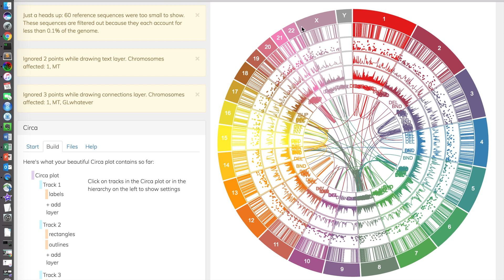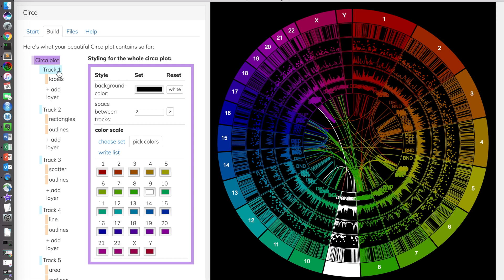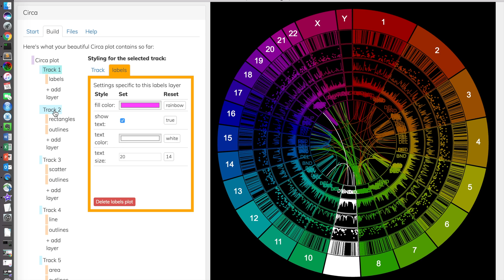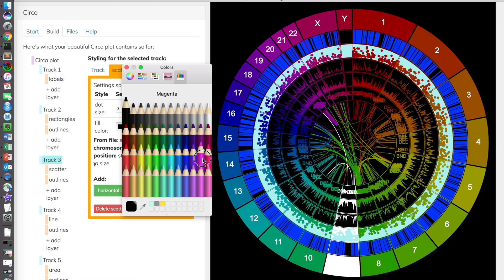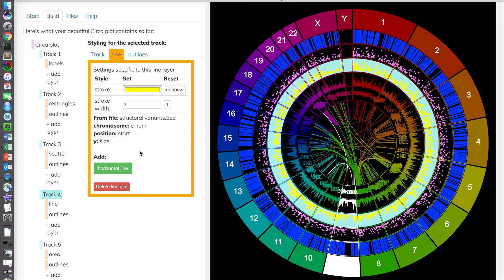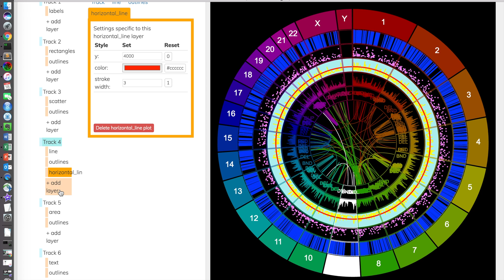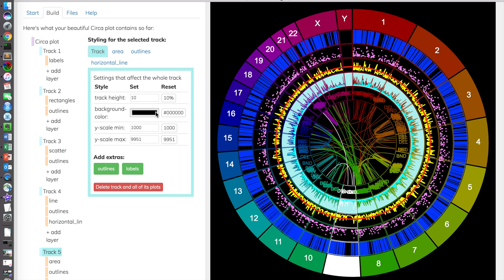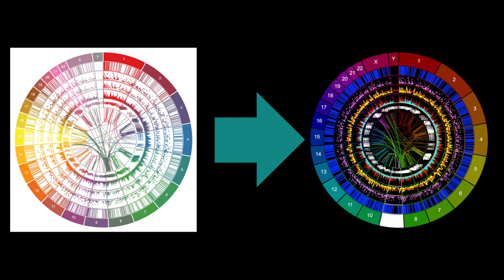Circa Tutorial: Styling your plot (old version of Circa)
all new from scratch in 2024!

Circa helps you create beautiful circos plots from your data without writing a single line of code.
In this tutorial, we go over how to customize every element of your plot in Circa, from color scales and sizes to adding horizontal threshold lines.